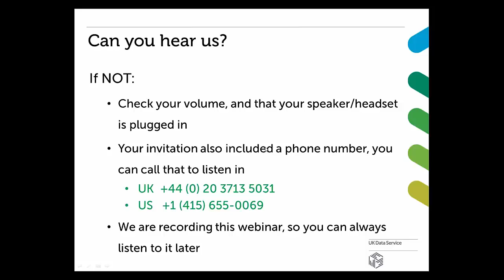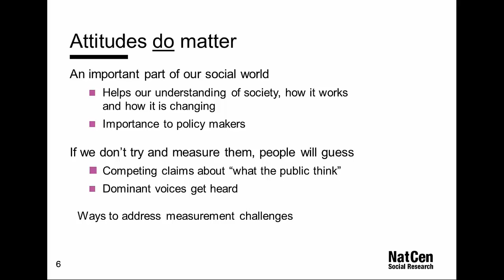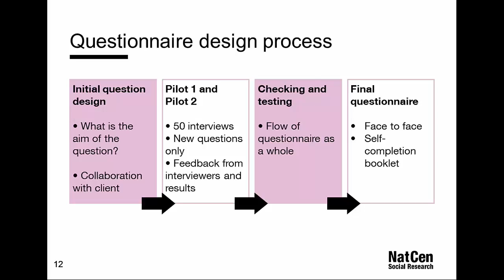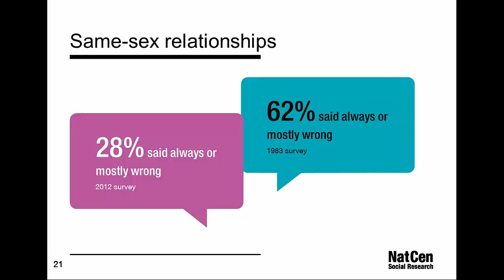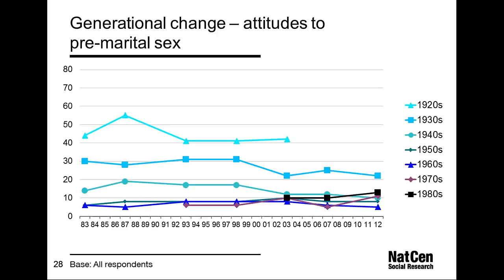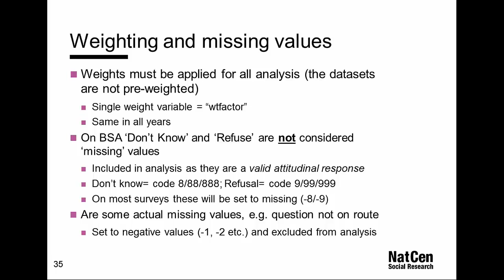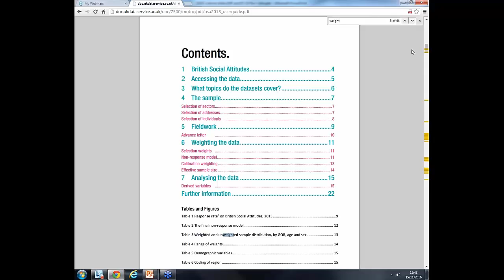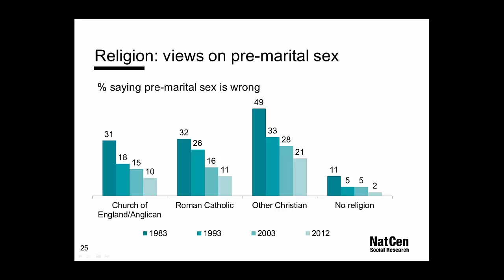Webinar: Introduction to the British Social Attitudes Survey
The webinar covers an introductory overview of the survey and how it is collected, some examples of how BSA is used, and how to access the data, online documentation and help available from the UK Data Service.